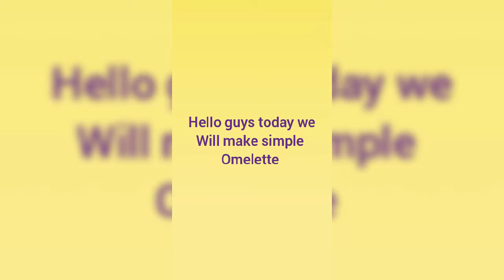Quick Omelette Recipe